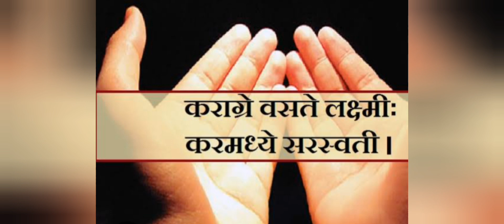ସକାଳୁ ଉଠି କ'ଣ କରିବା ଉଚିତ୍//How to drink water properly//ସକାଳୁ ସକାଳୁ ବାସି ମୁହଁରେ ପାଣି ପିଇଲେ କ'ଣ ହୁଏ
Drinking water
kara darsan
kara mantra